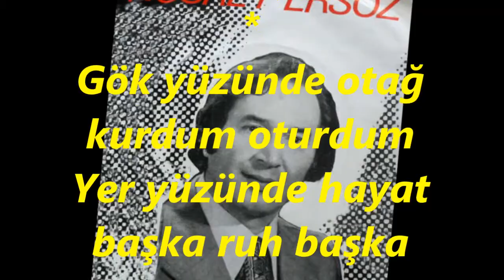Nusret ERSÖZ-Kaderimde Hep Güzeli Aradım (NİHAVEND)R.G.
SOLİST:
*NUSRET ERSÖZ*
VİDEOYU YAPAN
*RECEP GAYRETLİ*
GÜFTE:FETHİ DİNÇER
BESTE:AVNİ ANIL
USUL:SEMÂÎ
MAKAM:NİHAVEND
Kaderimde hep güzeli aradım
İçindeki sazlar başka söz başka
Hayalimde canlanırken muradım
Duvardaki resim başka sen başka
Gök yüzünde otağ kurdum oturdum
Yer yüzünde hayat başka ruh başka
Bu sevdadan artık ben de yoruldum
Yaz yağmuru, kış yağmuru bambaşka.